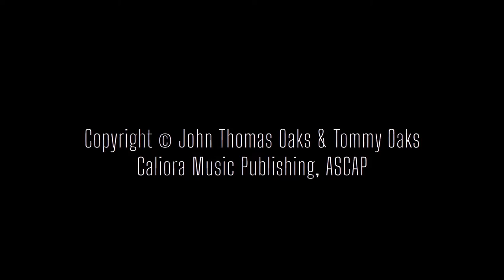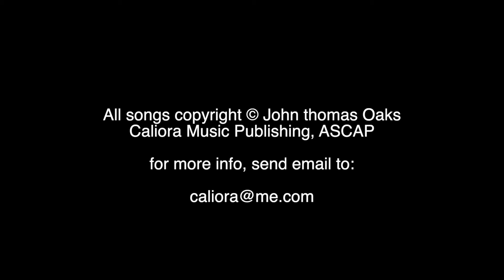The Problem (Jt's Song of the Week 5 17 23)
Inspired by a letter supposedly written by G.K. Chesterton in response to a query from The Times to a selection of popular writers, "What's wrong with the world?" In his reply, Chesterton wrote, "Dear Sirs, [What's wrong with the world?] I am. Yours, G.K. Chesterton"

I went home and hardly recognized my little town
Seems like ev'rybody’s lightin' fires to burn it down
Throwin' bricks—throwin' shade
Tearin' down the past
Makes me want to dress in black
And fly the flag half mast

Jimmy’s soda fountain turned into a liquor store
Pastor Barton’s chapel stood beside that sycamore
People came from miles around
To hear the things he taught
Now there’s just a chain link fence
Around a vacant lot

(CHORUS)
I need a reason for the chaos
Why is there change and decay in all I see
There’s an answer
And it’s time somebody said it
The problem with the world
Is me

There’s a riot on the streets inside my ruined heart
There ain’t nothin' standin' now that won’t be torn apart
I’ve been stirrin' up the hornet’s nest
No matter who gets hurt
I wonder where I’ll go
When there ain’t nothin' left but dirt

(CHORUS)

But before I take their splinters out
Or cast a heavy stone
To point out all their sins
I’d better take care of my own

(CHORUS)